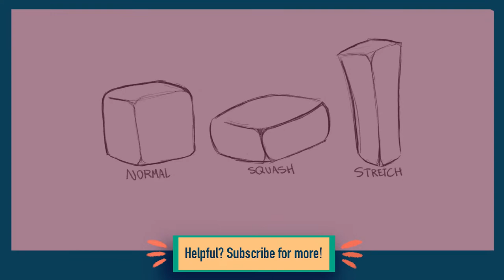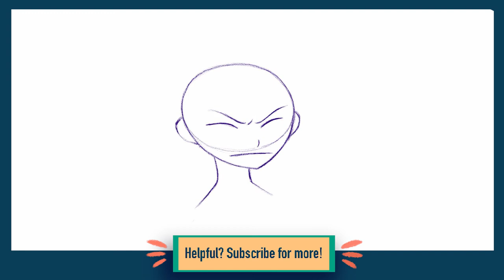How to animate SURPRISE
The more dots added, the more the stipple drawing will be revealed!

NOTE: It is very possible that topics I cover on this channel have been covered on other channels with similar ideas and terms, however I will never intentionally copy anyone